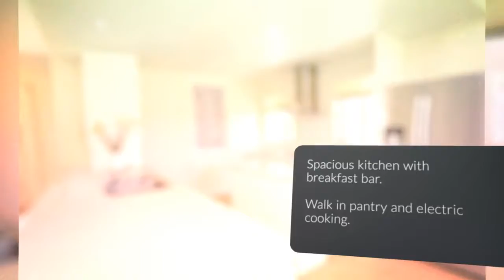644 McMahons Road, Springhurst